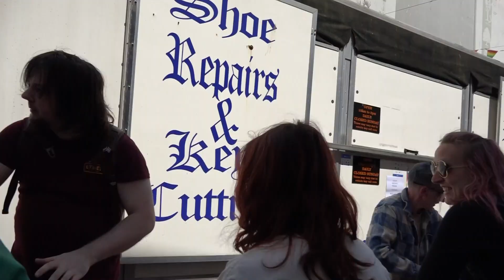St Austell Cornwall LGBTQIA+Pride 27th TV Worldwide. The Parade. PT 1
Pride World History, Lifestyle Culture Art Music Friend and share Pride TV International Contact and support us through Chris Summerfield Photography Pride anbd video for World Wide Publishing. Thanks. Its A Lifestyle Thing. Yours. Gay LGBTQ Word History